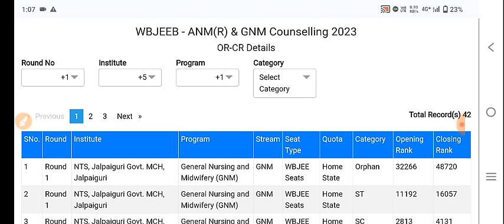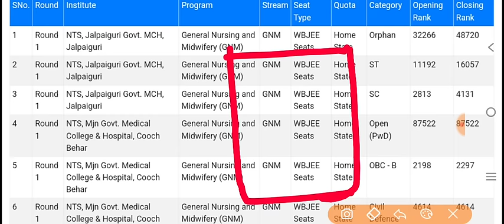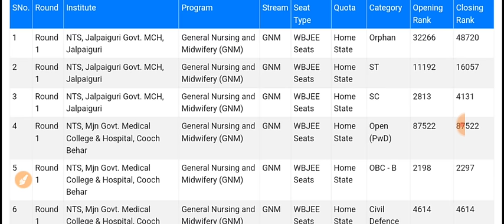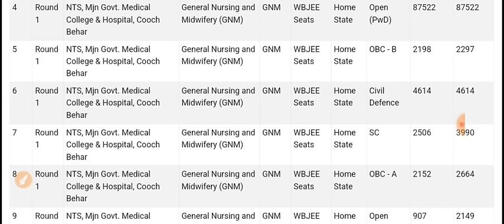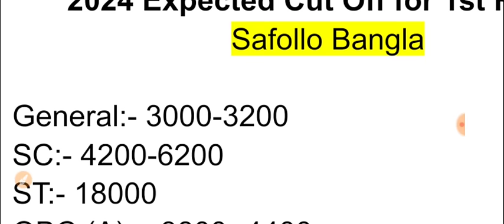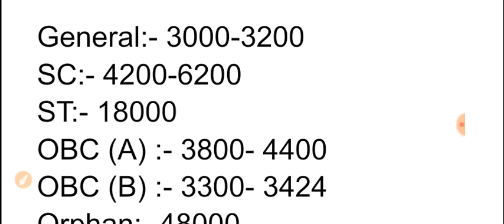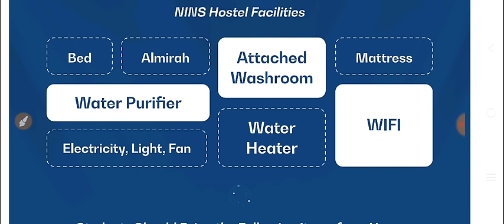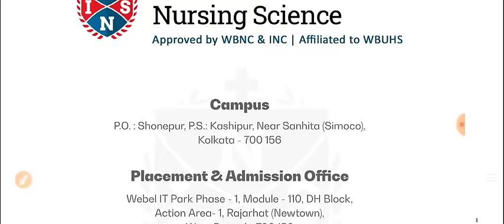anm gnm counselling process 2024 | anm gnm result 2024 | anm gnm cut off marks 2024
1. ANM GNM Counselling 2024
2. ANM GNM Admission Counselling 2024
3. GNM ANM Counselling Process 2024
4. Nursing Counselling Process 2024
5. ANM GNM Counselling Schedule 2024
1. ANM GNM Counselling Registration 2024
2. ANM GNM Counselling Dates 2024
3. GNM ANM Counselling Procedure 2024
4. ANM GNM Seat Allotment 2024
5. Nursing Admission Counselling 2024

🔥 Your Queries 👇

2023 anm gnm cut off marks,
2023 anm gnm cut off,
anm gnm cut off marks 2024 general,
2022 anm gnm cut off marks,
2023 gnm cut off,
cut off gnm anm 2023,
anm gnm cut off 2023,
gnm anm 2023 cut off marks,
gnm anm 2023 cut off,
gnm 2023 cut off marks,
anm gnm counselling 2024
anm gnm counselling kivabe korbo
anm gnm counseling process 2024
anm gnm 2024 cut off
anm gnm 2024 counseling process
anm gnm counselling date

anm gnm counselling process 2024, anm gnm counselling process 2024 date